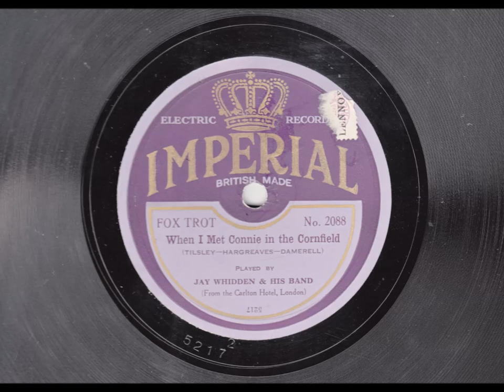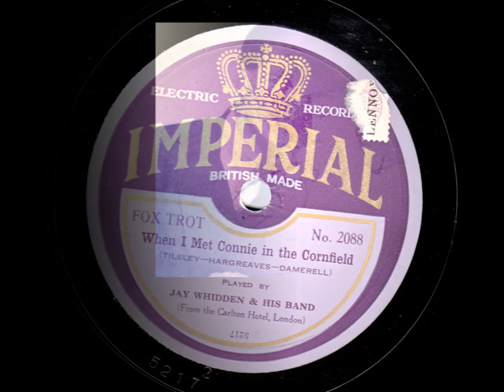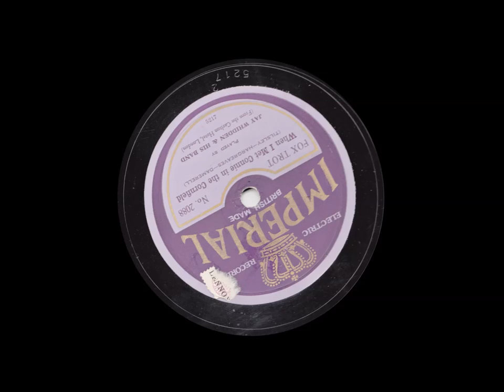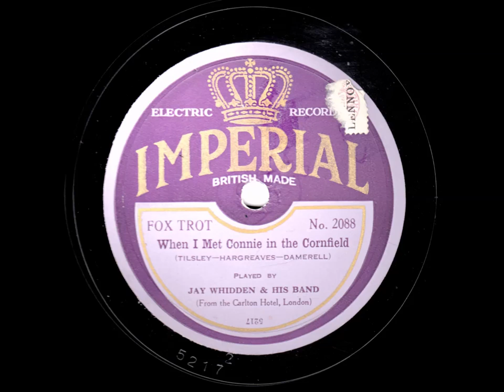When I Met Connie In The Cornfield - Jay Whidden and his Band -1929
JAY WHIDDEN AND HIS BAND from the Carlton Hotel, London play:

When I Met Connie In The Cornfield - Vocal sung by Fred Douglas

Jay Whidden led a terrific band whilst resident at London's Carlton Hotel, but sadly he was recording for the then inferior Imperial label and the reproduction is not ideal. Nevertheless you can get a reasonable impression of how fine these musicians were.

I'd like to record my thanks to Terry Brown for the photo of Fred Douglas.

Recorded in 1929 for the Imperial label, this recording is long out-of-copyright. This side has been remastered from an original 78rpm disc by this user and is a unique transfer. This cannot be copied or sold without the permission of the channel owner.